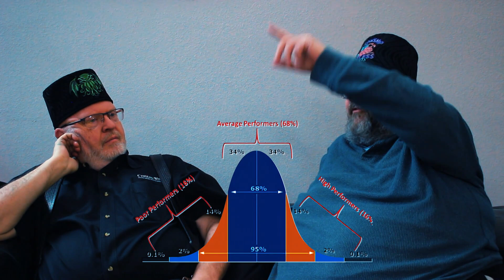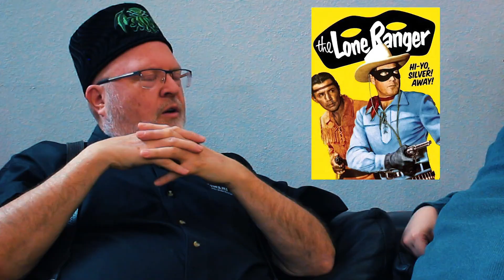The Trial of Billy Jack